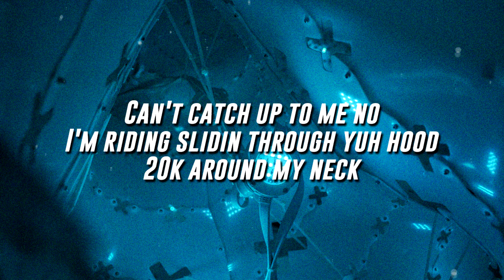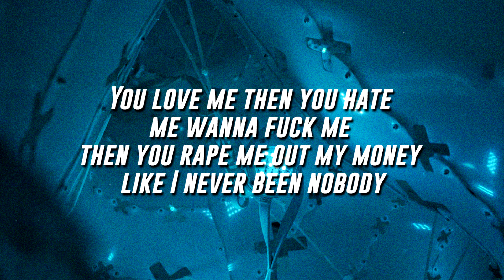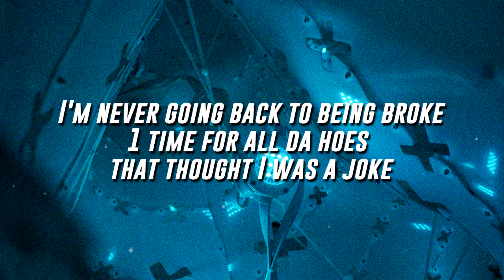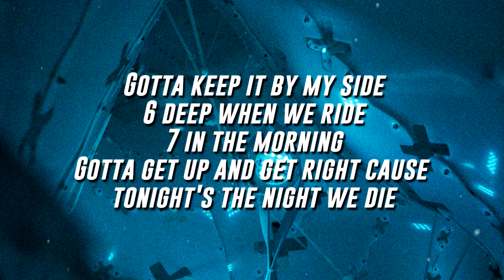Pouya - One Time (Lyrics / Lyric Video)